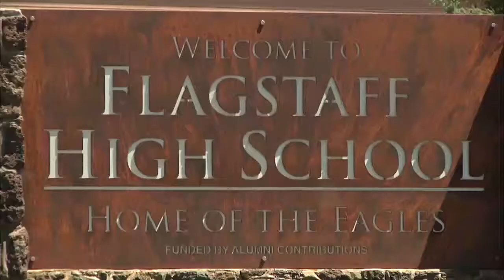Practicing Safety With School Back in Session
August 7,2014--- NAZ Today's Monae Gunn reports on transportation safety tips now that school has started. August 7th was the first day of school for the Flagstaff Unified School District. Teachers have been spending the summer preparing curriculum and structuring their classroom. The police are preparing to monitor motorists in school zones. Sgt. Bentzen of the Flagstaff Police Department cautions motorists to only go 15 miles per hour in school zones and be aware of school buses and students.

When riding a bike, be sure to wear a helmet. When riding the bus, stay six feet away from the curb. When walking to school, be sure to look all ways before crossing the street.